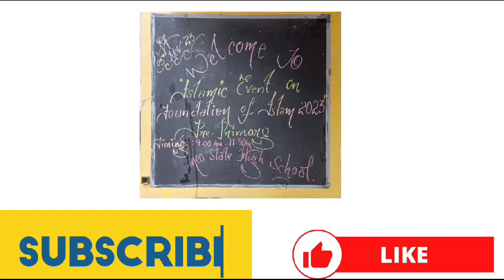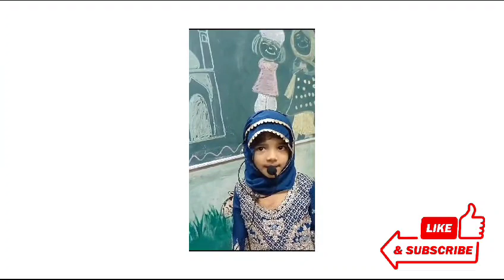Islamic Even#neo Slate School:Edt:1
Islamic Even#neo Slate High School